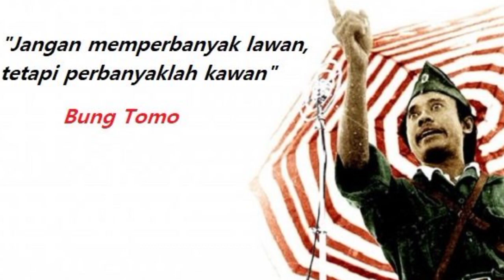PEMBACAAN TEKS PROKLAMASI || ALMIRA NUR AULIA || SMPN 4 PALEMBANG